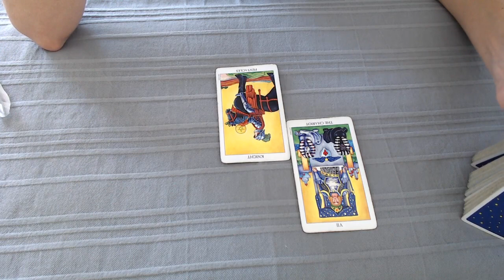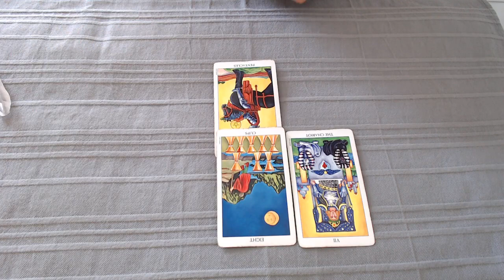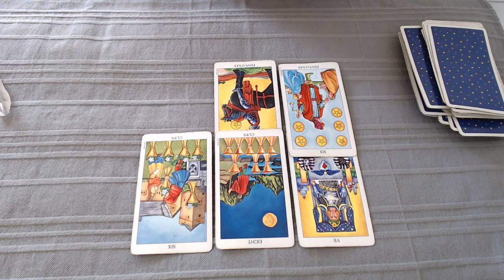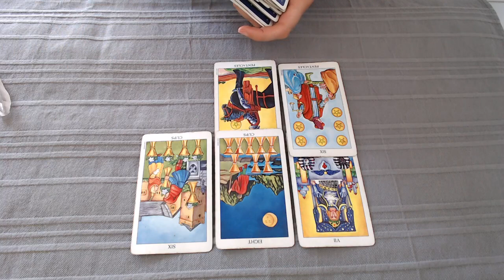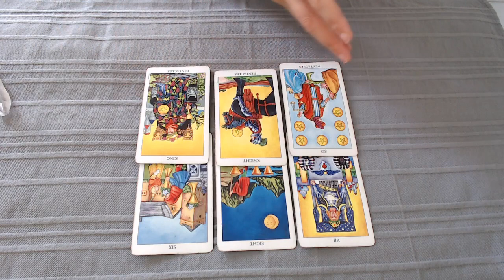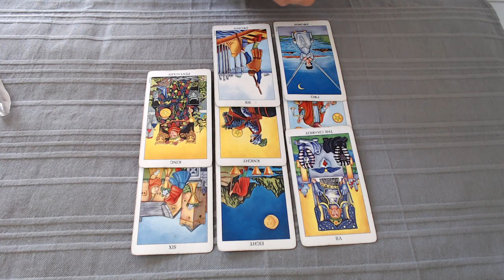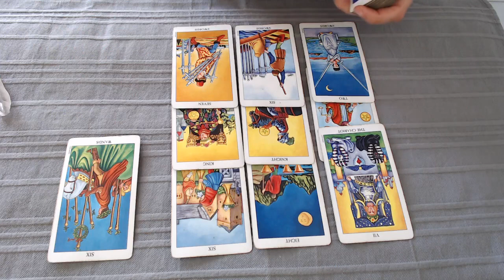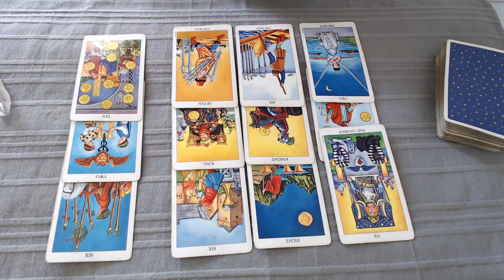Paralyzed? Gemini August 2018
Gemini Tarot and Astrology Reading for August 2018
For Comprehensive Readings: